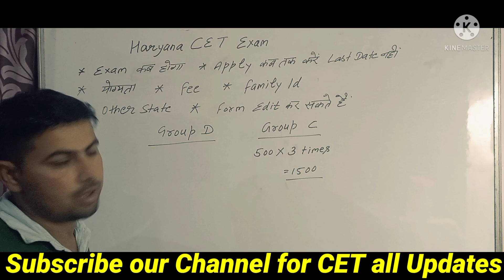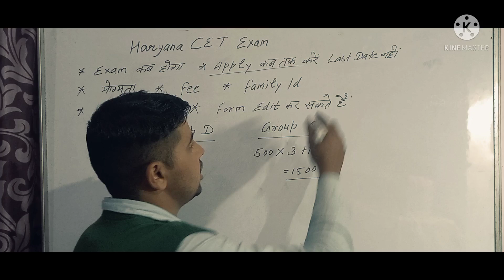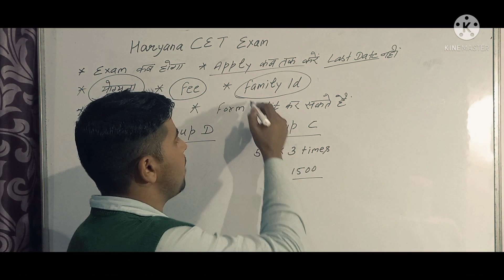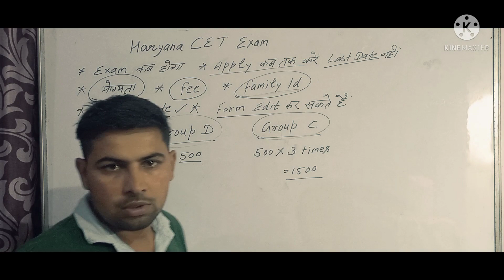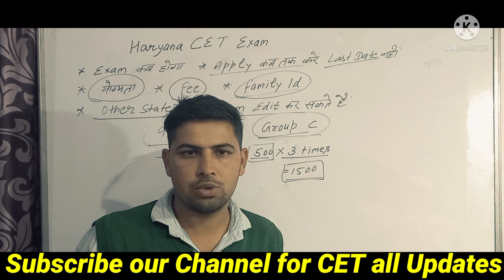CET exam date !! CET registration!! CET complete Information!!